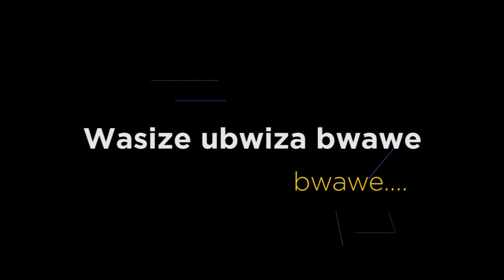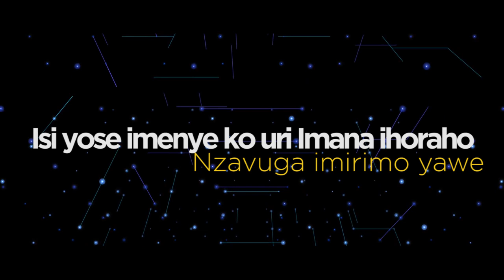MFITE AMAHORO by Didier NGIRIMANA (Official Video Lyrics)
Didier NGIRIMANA ni umusore uhimbaza Imana binyuze mu ndirimbo,abarizwa mu Itorero rya UCC.Iki gihangano cye mugisangize abandi kugirango barusheho guharanira AMAHORO uyu musore yaririmbye.Imana ibahe umugisha.

Gushyigikira iyi CHANNEL yacu ya GOSPEL NEWS BY FLORENT mushobora kutwandikira binyuze kuri whatsapp cg sms kuri numero ya Tel igendanwa ari yo : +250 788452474